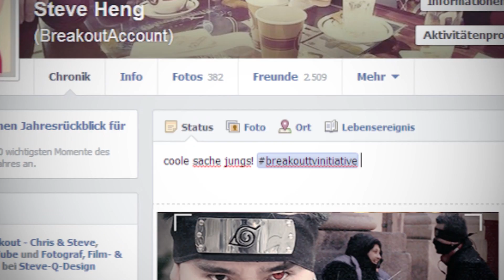Obdachlosen eine Freude machen (Naruto Version) | Breakout TV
OHNE WERBUNG!!!
Yo Leute, mit diesem Video verdienen wir kein Geld! Da uns das Thema sehr am Herzen liegt, haben wir das Video bewusst nicht monetarisiert. Das Geld für die Aktion stammt komplett aus unserer eigenen Tasche und wir wollen euch, nach dem Vorbild von vielen anderen YouTubern, inspirieren mit offenen Augen durch die Welt zu gehen und Gutes zu tun. In jedem Menschen steckt etwas Besonderes.

In dir, in Ihr, in Ihm, in mir, in Ihnen, in uns.
Helft uns diesen Gedanken in die Welt zu tragen.

Das war in den Tüten drin:
- 1x Decke
- 1x Apfelsaftschorle
- 3x Belegte Brote

DANKE FÜRS TEILEN UND FÜR DIE UNTERSTÜTZUNG!

Die Jacke von Steve hat einen neuen Besitzer gefunden!

Danke an Cafe-Netzwerk für die coole Location!